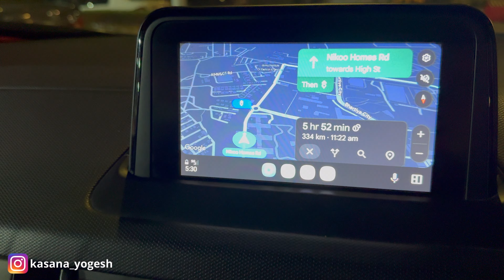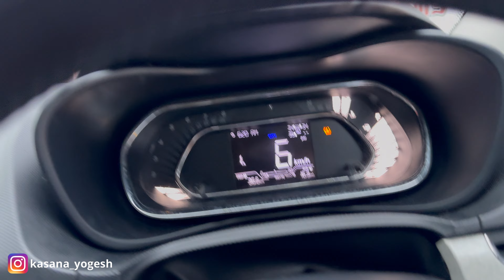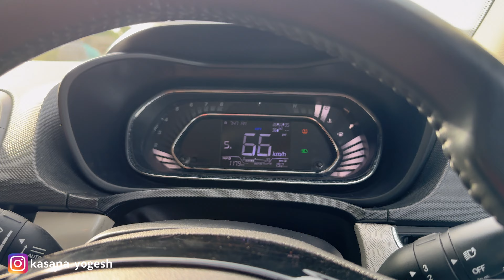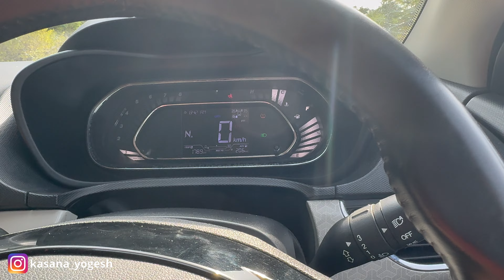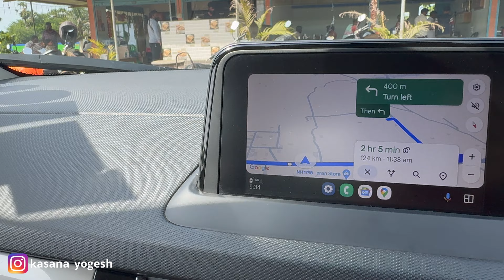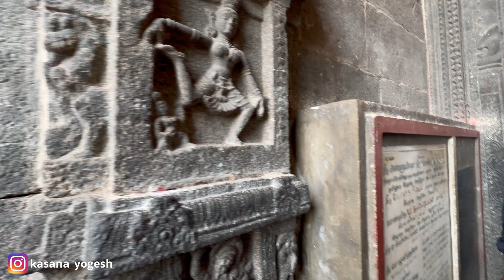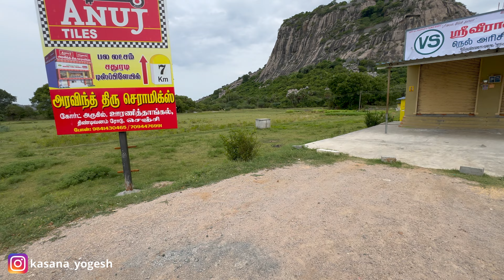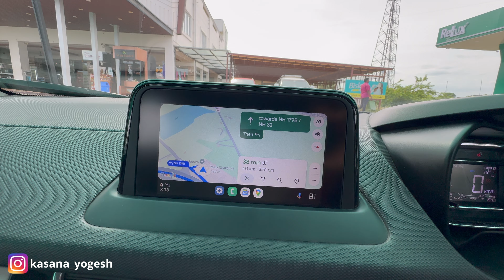Bangalore to Pondicherry...Solo Trip 2024.... Part 1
Bangalore to Pondicherry...Solo Trip August 2024. Part 1